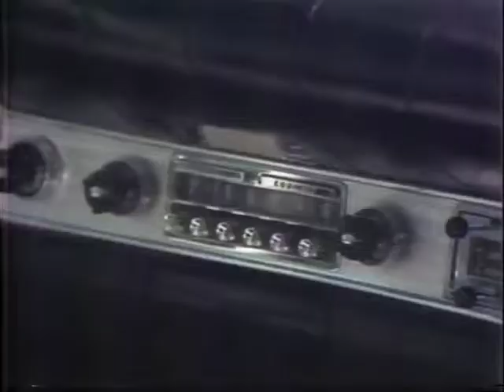BYU Sounds of Freedom -- Beach Boy Medley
BYU Sounds of Freedom -- Beach Boy Medley from our 1976 Bicentennial show